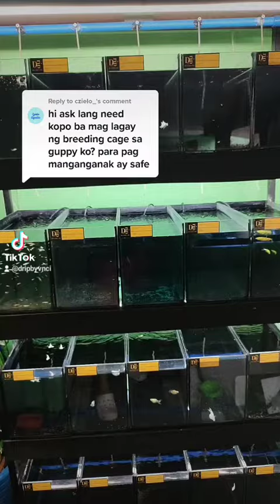DRIP BY VNCI | TIKTOK